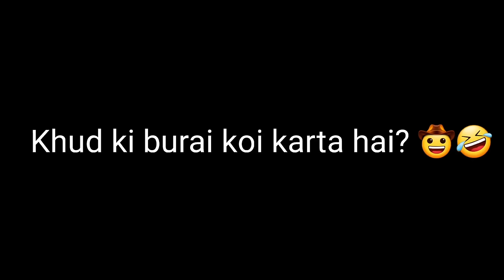Eating Only Mini Food for 24 HOURS 😋